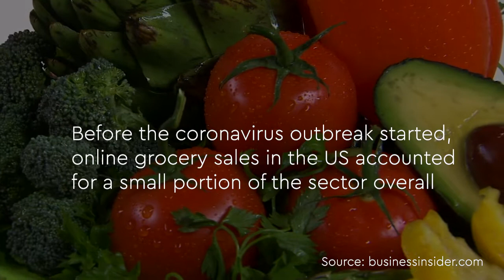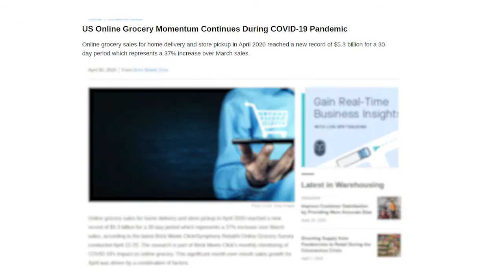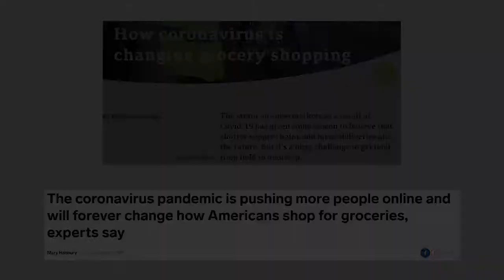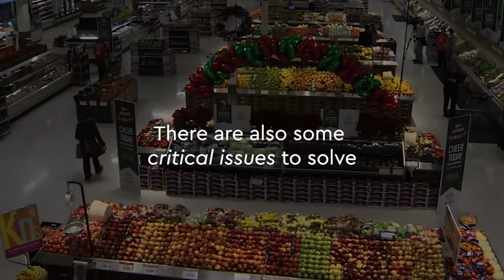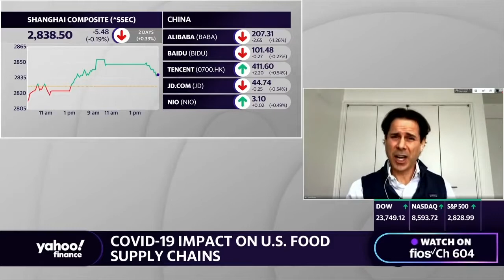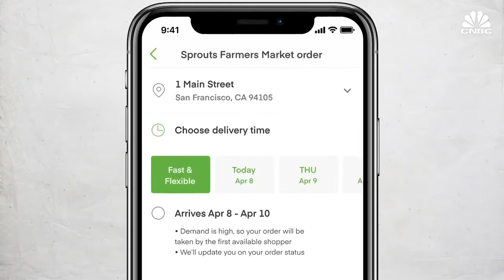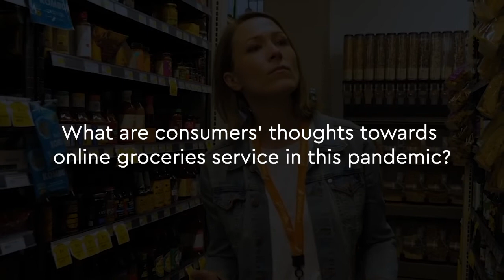The Emerging Online Groceries due to COVID19 Outbreak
Online groceries enable consumers to comply with their daily necessities that do not involve stepping inside the store. Online shopping is performed via mobile applications or e-commerce websites that can be conveniently accessed through smartphones. Large number of small enterprises have shut down due to the COVID19 outbreak, but online grocery is one industry that has experienced remarkable development. Since the dissemination of the outbreak of COVID19, the importance of online grocery stores for customers has now been rediscovered, giving utilities an opportunity for it to become a crucial customer service during the outbreak.

One of the companies that provide online grocery delivery and pick up services in the United States is reported that new orders spiked by 300% from last year due to this pandemic. Supporting that, according to the Business Insider, analysts claim that the consequences of this outbreak of COVID19 are likely to be long-lasting as more consumers who have never used internet platforms are gradually able to do so and they are willing to test these services than otherwise would. How did these happen? How is the latest situation of online groceries? How are online groceries affected by the COVID19?

Please, kindly check out the video above for further information regarding the current rise of online groceries due to COVID19 outbreak.

Enri Nabila Bahrah
19018113